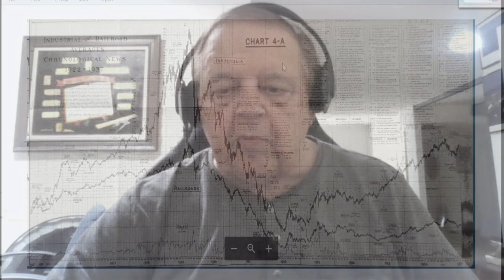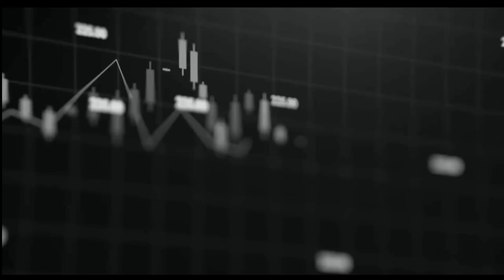July 5th 1PM ET Market Update on TFNN - 2024